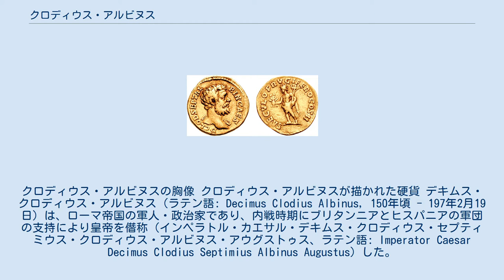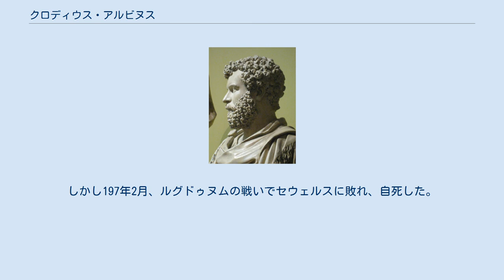クロディウス・アルビヌス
クロディウス・アルビヌスの胸像 クロディウス・アルビヌスが描かれた硬貨 デキムス・クロディウス・アルビヌス（ラテン語: Decimus Clodius Albinus, 150年頃 - 197年2月19日）は、ローマ帝国の軍人・政治家であり、内戦時期にブリタンニアとヒスパニアの軍団の支持により皇帝を僭称（インペラトル・カエサル・デキムス・クロディウス・セプティミウス・クロディウス・アルビヌス・アウグストゥス、ラテン語: Imperator Caesar Decimus Clodius Septimius Albinus Augustus）した。
 デキムス・クロディウス・アルビヌスはアフリカ属州のハドルメントゥム（現：スース）の出身であり、貴族階級の出自であったとされる。
身体が白かったこともあって、若年時より「アルビヌス」（ラテン語: Albinus）と呼ばれた。
175年に皇帝マルクス・アウレリウス・アントニヌスに対して反乱を起こしたガイウス・アウィディウス・カッシウスの討伐にも従軍して功績を挙げた。
コンモドゥス帝の時代はガリア・ベルギカおよびブリタンニア各属州総督を歴任した。
 193年に皇帝ペルティナクスがプラエトリアニによって殺害されると、プラエフェクトゥス・プラエトリオであったクィントゥス・アエミリウス・ラエトゥスは帝位を競売にかけるという前代未聞の行為に及んだ。
そしてディディウス・ユリアヌスとティトゥス・フラウィウス・スルピキアヌスが応札して、ユリアヌスが競り落としたが、国境に赴任する軍団兵の意向を全く無視したものであった。
これにより、現地で支持を受けた軍司令官が皇帝を自認して乱立した。
 内戦の中でアルビヌスもブリタンニア属州で皇帝号を僭称した。
しかし、ユリアヌスを倒してローマを押さえたセプティミウス・セウェルスと盟約を結び、皇帝の自称を放棄して改めてセウェルスから副帝（カエサル）の称号を獲得。
194年にはセウェルスと共同で執政官を務めた。
アルビヌスは帝国西部をほどよく治め、ブリタンニアとヒスパニア双方の軍団の支持を受けた。
 194年、シリア属州総督で皇帝号を僭称していたペスケンニウス・ニゲルがセウェルスとの戦いに敗れて死ぬ。
さらに、ニゲルに協力していたパルティアを196年までにセウェルスが撃破すると、セウェルスとアルビヌスの間の盟約は破棄され、両者は争うようになる。
 196年、アルビヌスは再び皇帝を僭称して、任地のブリタンニアからガリアに向けて進軍、ウィリウス・ルプスを破る。
しかし197年2月、ルグドゥヌムの戦いでセウェルスに敗れ、自死した。
 アルビヌスには妻と子供（1人または2人）がいたが、アルビヌスが死亡した後にセウェルスによって処刑された。